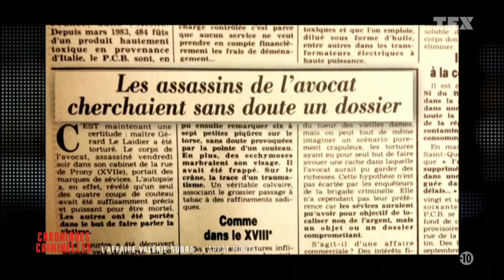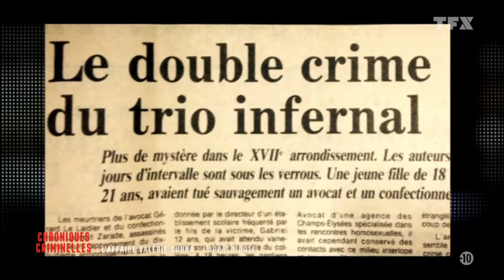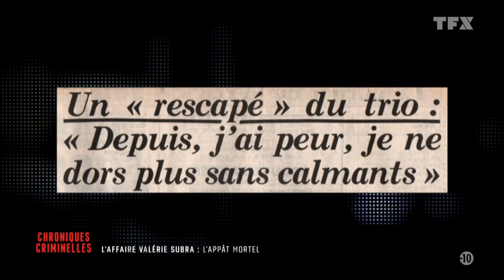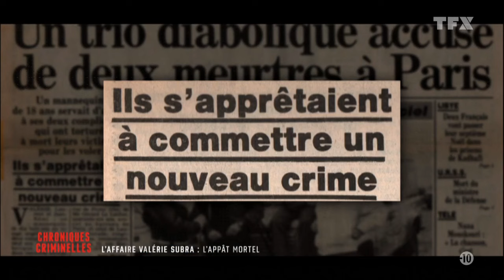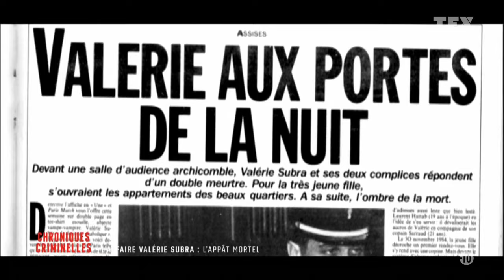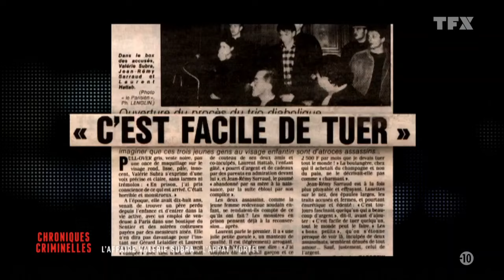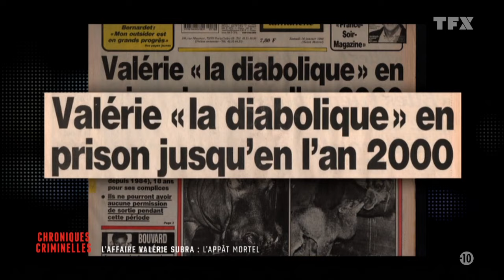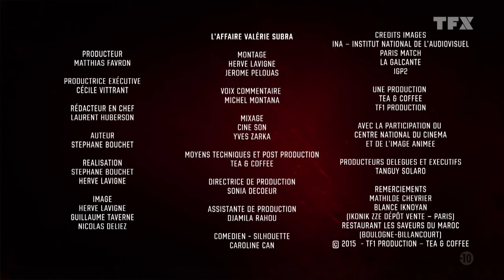Chroniques criminelles L'affaire Valérie Subra L'appât mortel